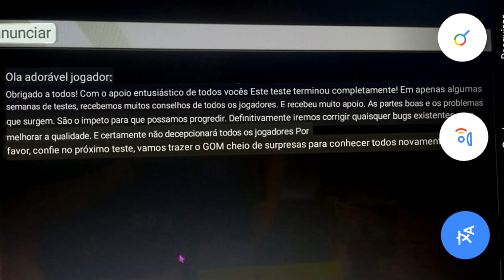CS:GO MOBILE VAZA NOVA BETA... (VIRA uma GRANDE atualização) 😮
Acessórios:
Teclado: Reddragon Dark avenge MECANICO
Mouse: REDDRAGON M711 GAMING
Mousepad: TEM PUBG, 70CM
Fone e Microfone:  ARCANO BLACK
Monitor: LG IPS 75 HZ 5 MS

PC:
Water Cooler: =
Processador: AMD RYZER 5 2400G
Placa de Vídeo: PNY GEFORCE GTX 1660 OC 6GB
Placa mãe: AMD A320M-HD ASROCK
Memória: T VULCAM 16GB 2400MHZ (2x8)
SSD: AINDA NÃO TENHO
HD1: HD SEAGATE 1TB BARRACUDA
Gabinete: PICHAU GAMNING - MAGPIE ll
Fonte: PICHAU NIDUS 500 w

1280x1080 in 75 hz

CS:GO MOBILE VAZA NOVA BETA...